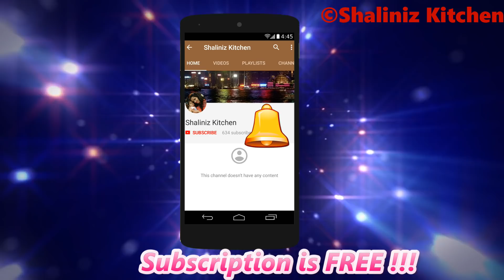शिशु का वजन बढ़ाने के लिए यह ज़रूर खिलाये | Baby Food Recipes for 10+ Months | Weight Gain Baby Food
Ingredients -
Ghee - 2-3 drops (optional)
Multigrain Atta/Atta/Oats - 2 tsp
Banana - 1
Dry fruit powder - 1/4 tsp

1 साल से बड़े बच्चो को खिलाये घर का बना यह पौस्टिक पाउडर फिर देखे असर | Weight gain recipe for kids

Products I use for my daughter  -
Baby Lotion
baby diapers
Kids Tip to Toe Wash
Tent House
Baby Stroller

Chopper for Chopping
Prestige Steel Pan
Gas Stove
Mixer Grinder
Stainless Steel Cookware Set
Cast Iron Kadai
Prestige kadai
Pressure cooker
Wonderchef cookware Set
Oil bottle with brush
Dough maker

~ XoXo
~ Shaliniz Kitchen